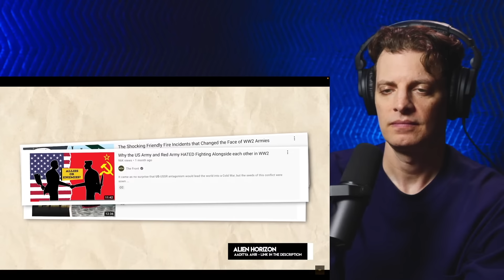American Reacts to The Battle of Bamber Bridge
Many are unaware of the significant role that Bamber Bridge played during WWII. This video sheds light on this remarkable episode, highlighting the bravery of both British and American soldiers who came together to defend the town against internal conflicts that arose due to racial tensions, reflecting the broader issues of the time.